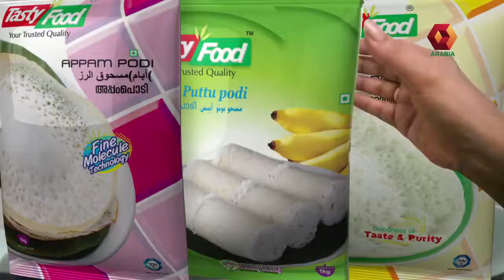TastyFood Arabian Symphony Episode 5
Sumi Aravind with Riyaz Shah Hit Fm

Soul of the Program : Sheji KB
Beauty of the Show : Sumi Aravind
Team Captain: Divya Krishnalal
Visual Beautician & Cut : Sarath Surendran
Beauty of sound : Simon
Beauty of Music:Don